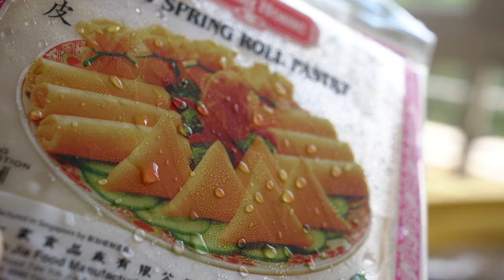Vlog: Easy with 3 Bananas: Crispy outside, soft and warm inside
PLEASE TURN ON SUBTITLES/CAPTION FOR FULL RECIPE

Here's the recipe for the salted caramel sauce:
1 cup of sugar
1/2 cup of water
1 tablespoon of butter (unsalted or salted is ok, it's your taste)
1/2 cup of milk

Wooden plates and spoons , Daiso

Wander Into - ann Annie